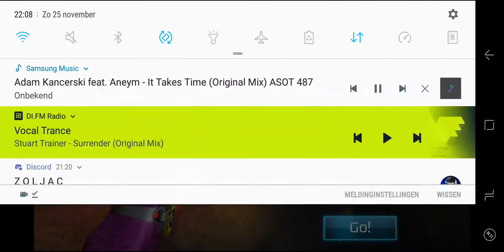PRLW - Kendall vs LR | ZOLJAC